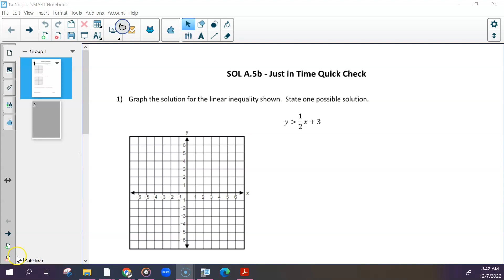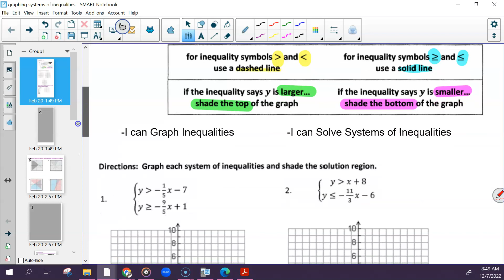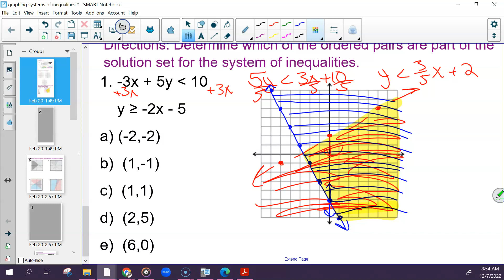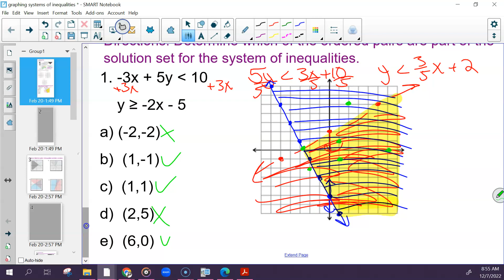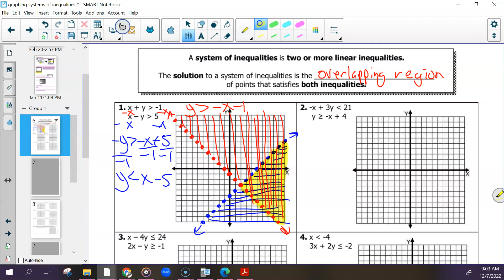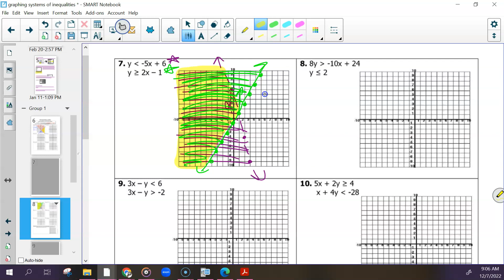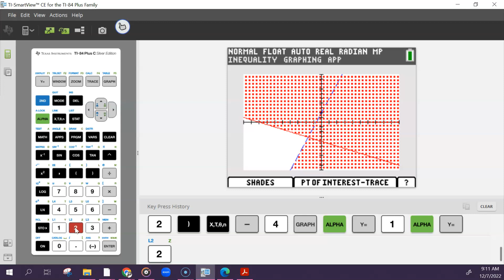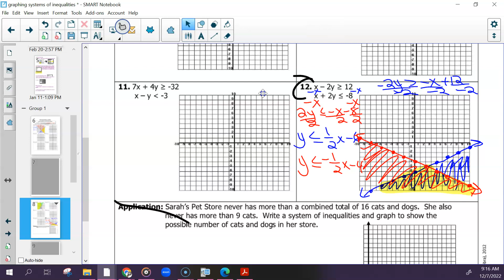AFDA 3rd 12-7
We went over the graphing linear inequalities quick check. Then we talked about how to graph a system of linear inequalities. How to look for the overlapping region where both inequalities are shaded.